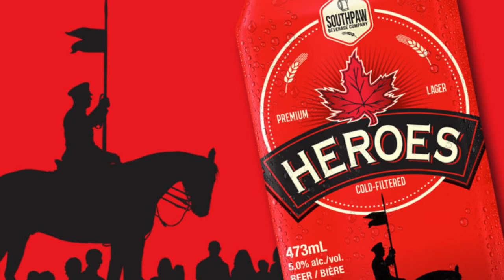Terry Dunfield & SouthPaw Heroes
We discuss Toronto FC with Terry Dunfield as we enjoy South Paw Heroes.

Terry Dunfield is a former Canadian International Football Player.
Some of his club teams include Manchester City, Vancouver Whitecaps and Toronto FC.  You can see Terry now on TV for TSN talking about what else - Football.

HEROES Cold-Filtered Blonde Lager is a smooth tasting everyday drinking beer! Heroes is naturally brewed, carefully aged with no preservatives or additives and cold-filtered for a rewarding great taste!

Highlights:
473 ML tall can
5% Alcohol
Smooth drinking
Thirst quenching and flavourful
Rewarding taste
Strong community messaging
Proudly Canadian

HEROES has a strong brand name, bold packaging, unique positioning and broad appeal that is motivating and compelling. HEREOS’ is targeted to extended consumer audience both male and female.